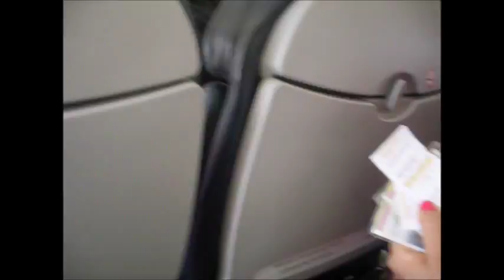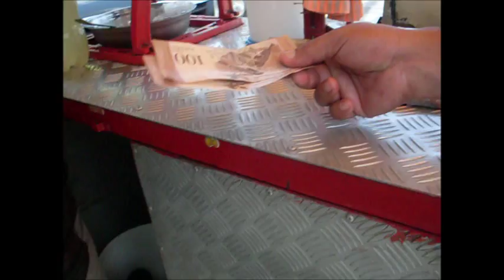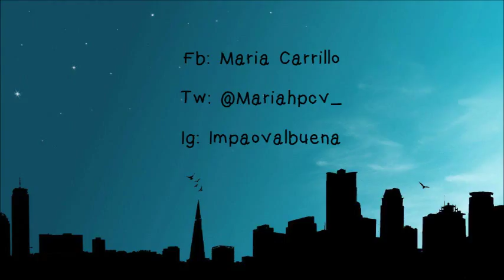ESTOY EN MARGARITA -Maria Carrillo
Canciones usadas para el video:
Lovin So Hard- Becky G
Turn Your Lights Down Low -Bob Marley- Anita Antoinette Cover
Billionaire- Travie MCcoy Ft. Bruno Mars
Cancion del final: Wings- Little Mix (Glee cover)

Nuevo video todos los sabados.